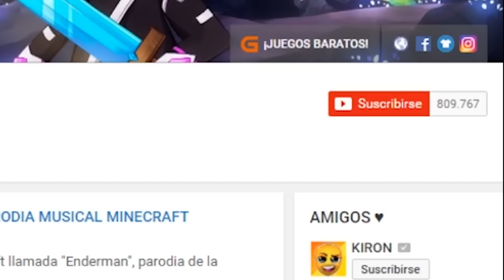EL NUEVO PAPA DEL BEBE | WHO'S YOUR DADDY EN MINECRAFT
Hoy en Who's your Daddy...EL NUEVO PAPA DEL BEBE!! ¡LIKE para más Who's your Daddy en Minecraft!